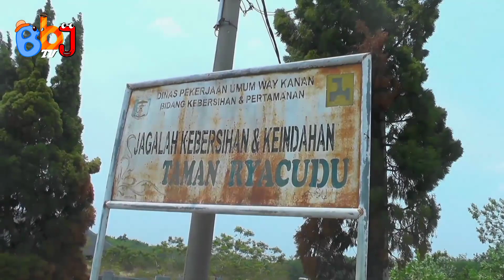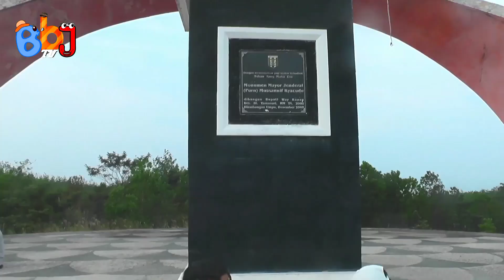Nemen di kadali pengamen || Film Komedi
Film Komedi indonesia eps:19,Nemen dipalak

LAGU NEMEN || DI PALAK || EPS : 19
Film komedi..kreasi untuk belajar berkarya,dengan modal semangat dukungan dari dulur dulur semua,terimakasih semoga ber manfaat dan dapat Ter hibur